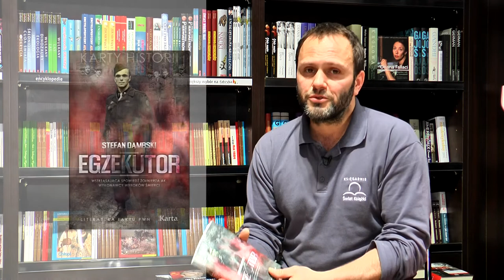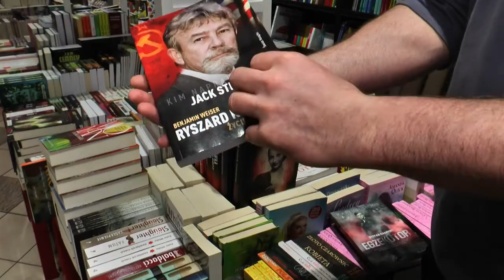ŚWIAT KSIĄŻEK ODC.2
Anouk Markovits "Zakazana"
Stefan Dąmbski "Egzekutor"
Benjamin Weiser "Ryszard Kukliński. Życie ściśle tajne"